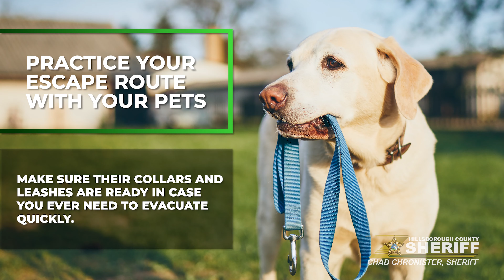National Pet Fire Safety Day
More than 40,000 pets die in house fires every year. Today, is National Pet Fire Safety Day and teamHCSO wants to help prevent these tragedies.

🚨Practice your emergency escape route with your pets
🚨Write the number of pets in your home on a static cling and attach it to a window for firefighters to see
🚨Change batteries in your smoke detectors
🚨Pet proof your home